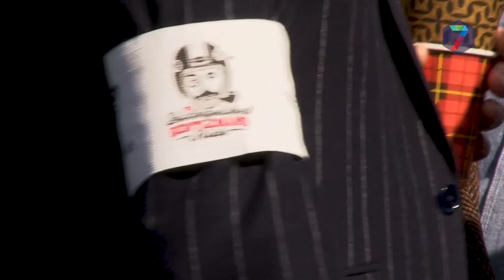Nijmeegse Gentleman's Ride haalt 27.000 euro op voor strijd tegen prostaatkanker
Deftig geklede mannen op ronkende motoren. Tijdens de vijfde editie van de Nijmeegse ‘Distinguished Gentlemans Ride’ reden 250 goedgeklede motorrijders door Nijmegen om aandacht te vragen voor een goed doel; onderzoek naar prostaatkanker en het vergroten van bewustzijn over zelfmoordpreventie onder mannen.

De klassieke motoren maakten een tour door het Nijmeegse centrum en hielden daar een korte pauze op de Grote Markt. De Gentlemans Ride werd in Nederland op 15 plekken gereden. In Nijmegen is een bedrag van ruim 27.000 euro opgehaald via sponsoren.